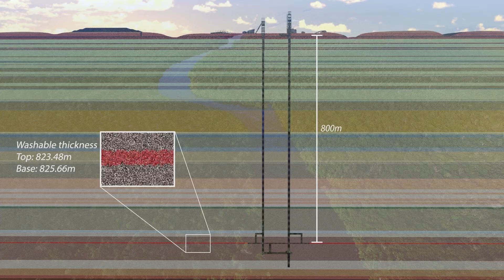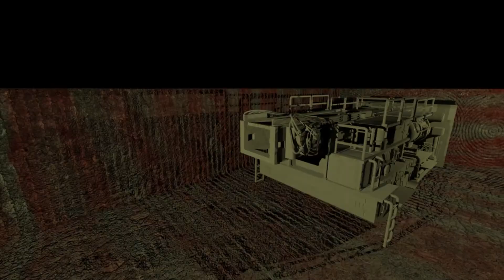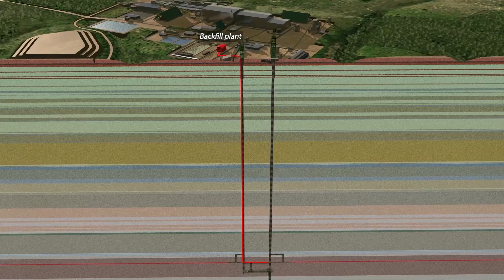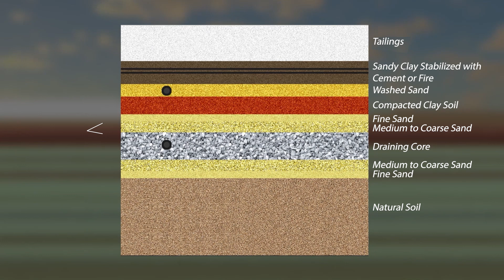Brazil Potash is Funding the Food of the Future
Did you know that Brazil is set to be the world's leading producer of potash?

This mineral is essential to plant growth and is used in fertilizer. And with the global population growing, demand for potash is only going to go up! Watch this video to learn more about Brazil Potash and how it's funding the food of the future.